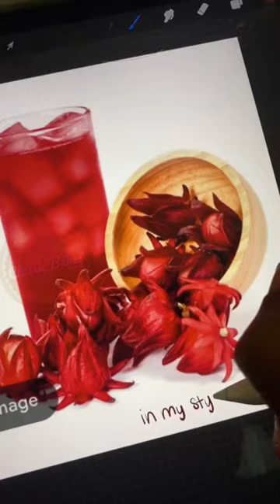Sorrel Character Art🤍🥂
Artwork from my Fruit Cocktails as Girls series. Christmas is passed, but I will always love sorrel🤍